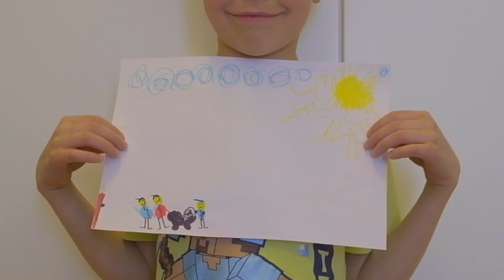5. Kontiolahden Eskareiden Onnellisuusmaisemat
Järjestimme juhlavuoden kunniaksi onnellisuustempauksen Kontiolahden eskareille, ja heitä miettimään, että mikä tekee heidät onnelliseksi Kontiolahdella ja elämässä.

Eskarit saivat tehdä onnellisista asioista onnellisuusmaiseman joko piirtäen, maalaten tai kirjoittaen.

Tämän jälkeen kiersimme kaikki kunnan esikoulut läpi ja pyysimme Kontiolahden kahtasataa kahtakymmentä (220) eskaria näyttämään onnellisuusmaisemansa meille ja kameralle, sekä kertomaan meille heidän oman elämänsä onnellisista asioista.

Julkaisemme videoita Kontiolahden kunnan some-kanavissa ja juhlavuosisivustolla viikoittain kesän ajan ja välitämme eskareiden onnellisuutta eteenpäin juuri sinulle!

Mutta hei! Entä mikä tekee juuri sinut onnelliseksi Kontiolahdella – tai elämässä?

Onnellisia ajatuksiaan voi käydä postittamassa myös Positiiviseen palautelaatikkoon, mikäli haluaa jakaa onnellisuutta kaikille!